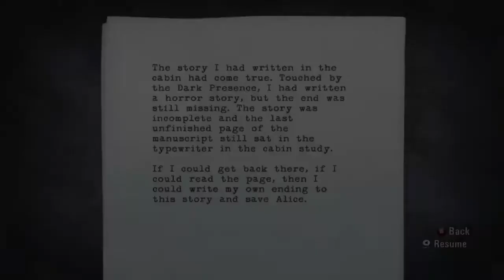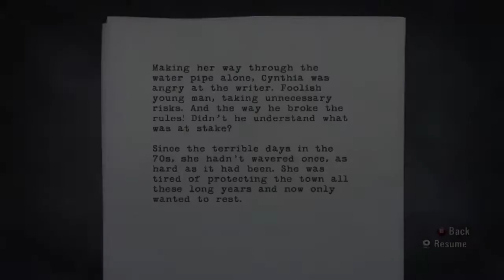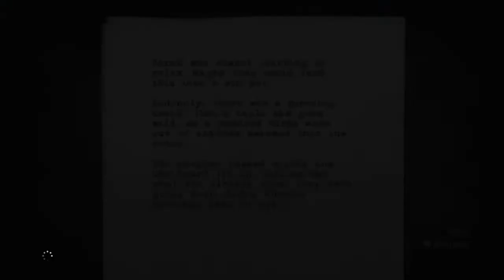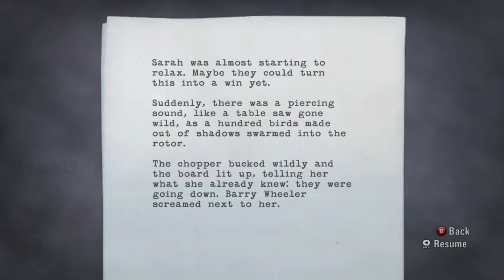LADY OF THE LIGHT | Alan Wake | Set 17 Xbox One S LIVE Stream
This channel's content is not intended for an audience 13 years of age or younger